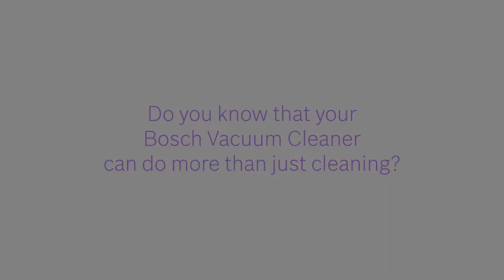Bosch Bagless Vacuum Cleaner - Vacuum Sealing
Check out these life hacks to use with your Bosch Bagless Vacuum Cleaner.

Congratulations on purchasing a Bosch Bagless Vacuum Cleaner!
This video, also known as the ‘Hacks’ segment, introduces you to how you can use your Bosch Bagless vacuum cleaner to save space.

This first segment – known as the ‘Caretips’ section - advices you on what not to do with your Bosch Bagless Vacuum Cleaner.

This second part – known as the ‘Quickstart’ segment - shows you how you can get your Bosch Bagless Vacuum Cleaner started in a jiffy.

The third segment – ‘Accessories’ - shows you how to use attachments that work best with your Bosch Bagless Vacuum Cleaner for a perfect clean!

Get your evergreen dose of lifestyle inspiration (recipes, articles, and tips)